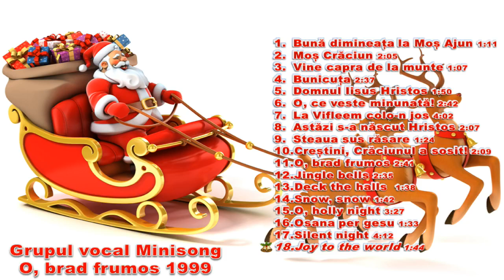Grupul vocal Minisong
Album: O brad frumos (1999)